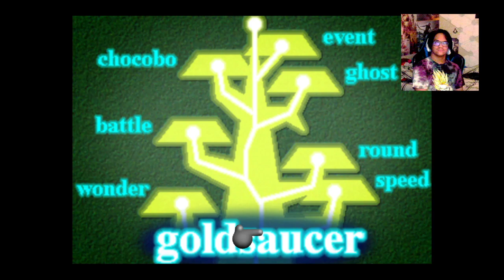LET'S HAVE FUN AT THE GOLD SAUCER! MEET CAIT SITH!!! :D | Final Fantasy 7 OG Part 17 (*1st Time)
Finally, I get to play my 1st time playing Final Fantasy 7 OG & then maybe the Remake as well! (*I am playing the OG on PS4 version, that include 3x fast forward & encounter skips) I might not get FF7 Rebirth because I don't have a PS5, I wish. FF7 have got me to play it because of Rebirth & I had played FF7 Crisis Core on PSP, sadly I didn't beat it. I am streaming on Twitch for FF7 this month of February: Gohan2000Go. I will appreciate for a Sub on YT & a Follow on Twitch if you love Final Fantasy 7. TBH I love Final Fantasy 7 than other FF games. About FF games, I would like to play other FF games if I like to after finishing FF7. ❤